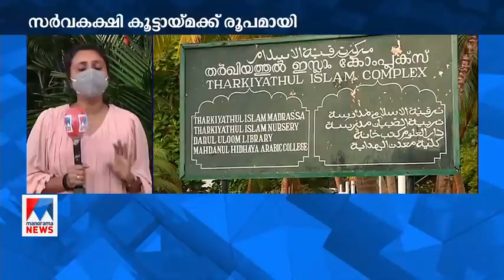ആര്‍ക്കും പ്രവേശനമില്ല; ലക്ഷദ്വീപില്‍ കടുത്ത നിയന്ത്രണങ്ങള്‍ | Restrictions | Lakeshadweep